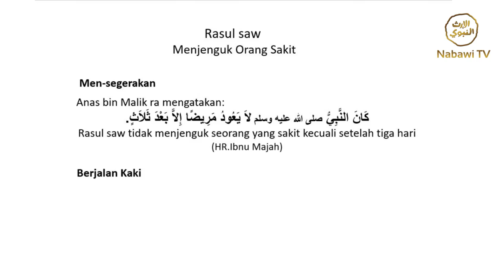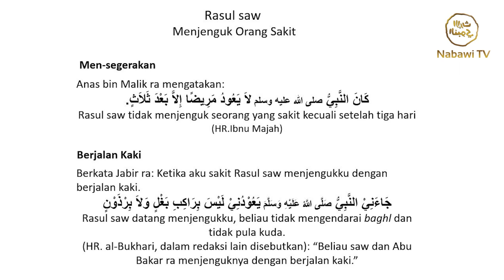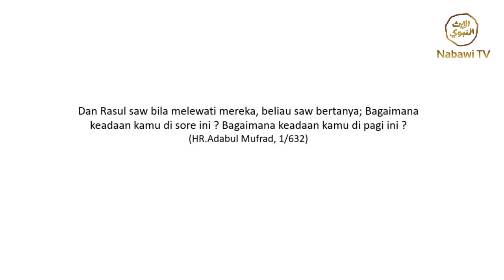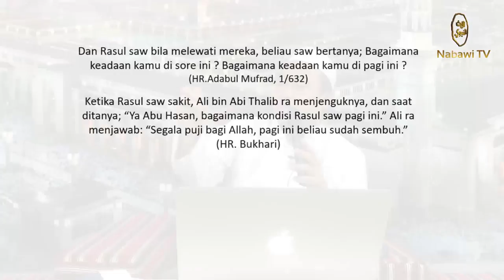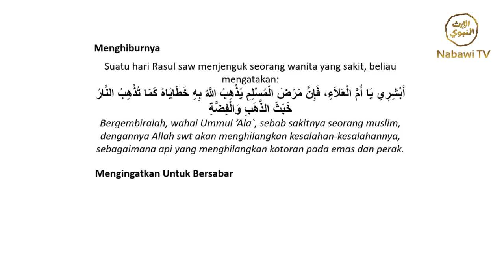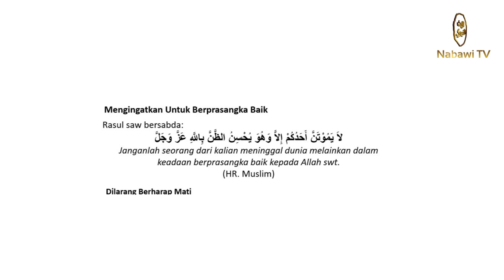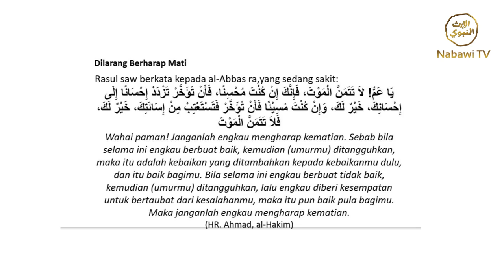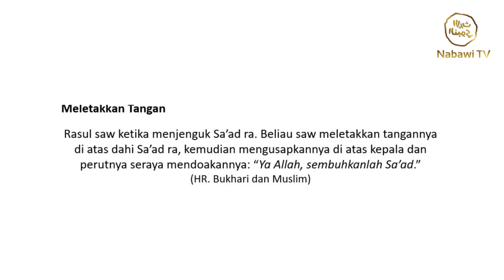Bagaimana Rasulallah SAW Bersikap Kepada Sahabat yang Sedang Sakit - Habib Abdurrahman Assegaf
Sehari Bersama Rasulallah SAW
Habib Abdurrahman Assegaf